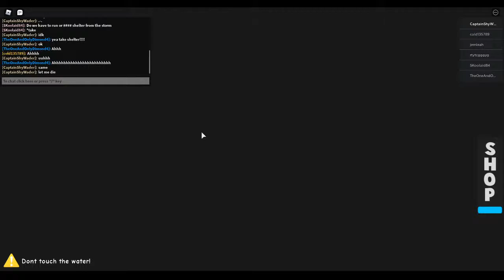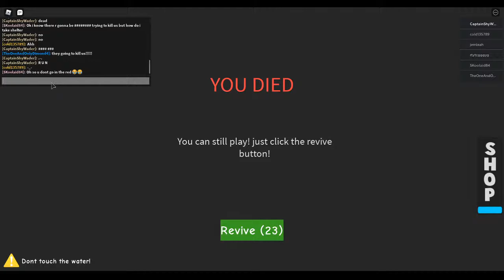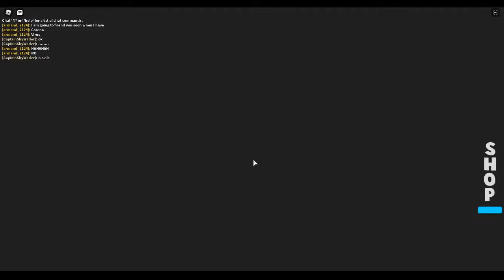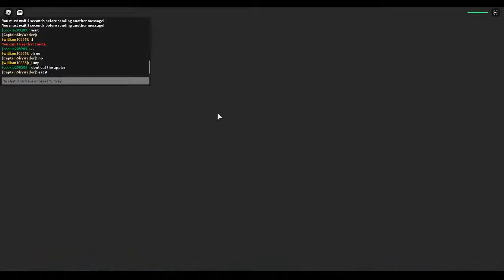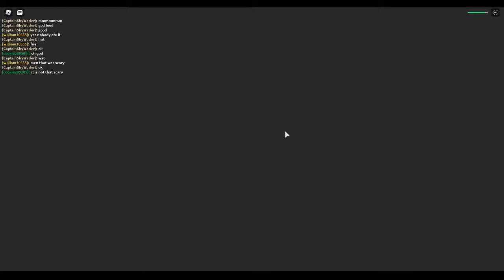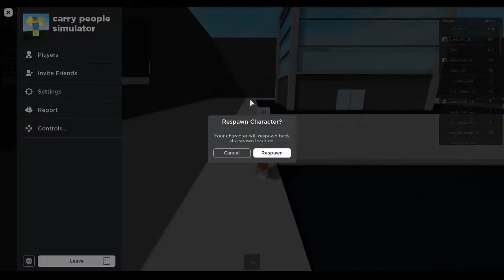sotry game .-. and madcity